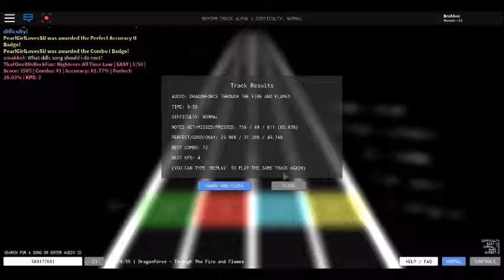DragonForce's Through The Fire and The Flames completed 86 percent on normal: Roblox Rhythm Track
Hardest song in guitar hero... far from that here.